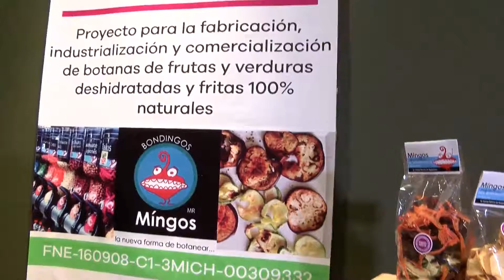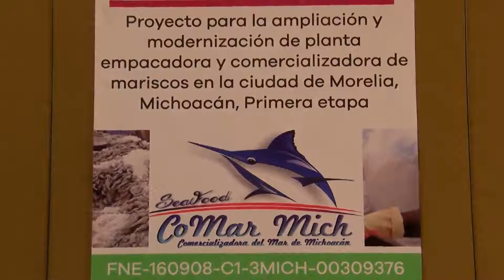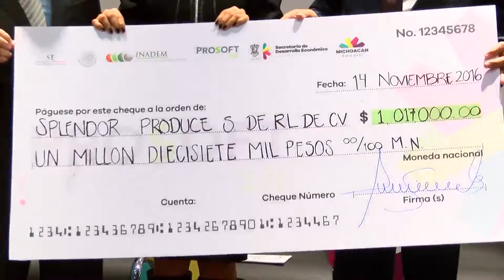ENTREGA DE RECURSOS PARA PROYECTOS DE INADEM Y PROSOFT A EMPRESAS MICHOACANAS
Michoacán apoya a la IP para la inversión y generación de empleos: Silvano Aureoles

Gracias al esfuerzo realizado por la presente administración estatal que encabeza Silvano Aureoles Conejo, la Federación a través del Instituto Nacional del Emprendedor y el Gobierno de Michoacán, entregaron este lunes recursos por el orden de los 28 millones de pesos para 14 proyectos de INADEM y PROSOFT que apoya a la innovación y la tecnología.